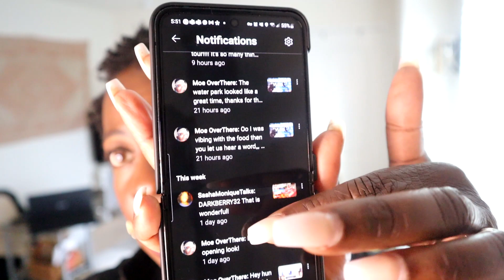Unlocking the Secrets of Stylish Outfits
In this video, I'm going to share with you a collection of my professional outfits. I've put together outfits that demonstrate a variety of different styles and moods, so you can find the right outfit for any occasion.
Black Pants
Black Blouse
Green Dress